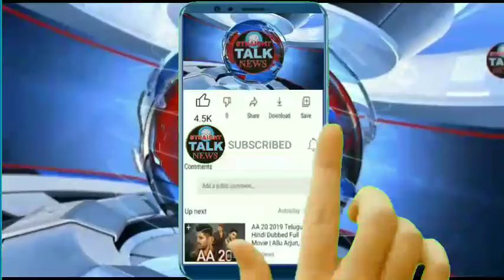Just now fire broke out in some rhereis at Sangaldan chowk